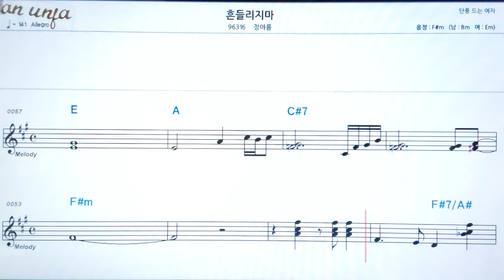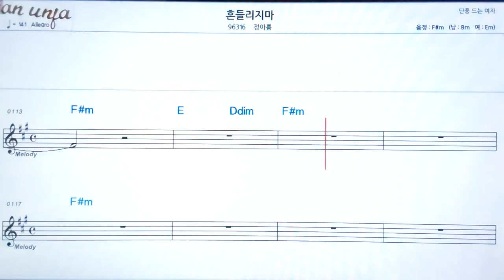흔들리지 마/정아름👍악보, 노래,기타 코드,가사,Karaoke*카라오케 반주